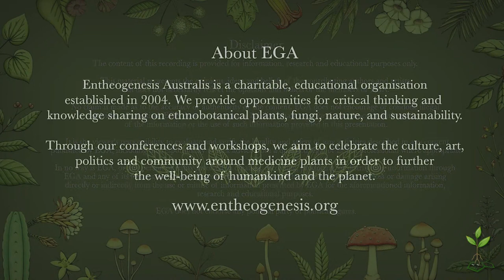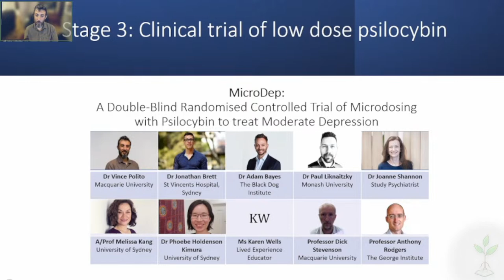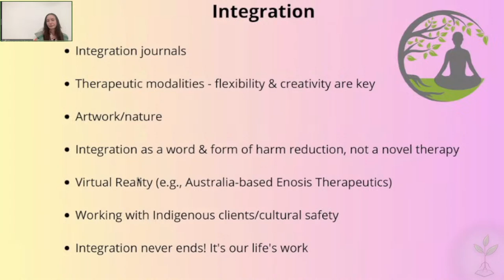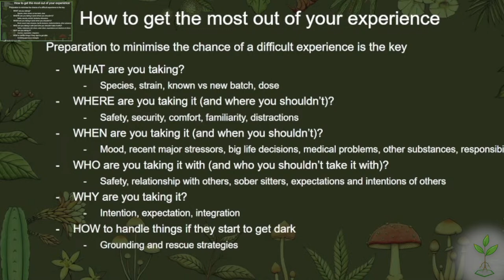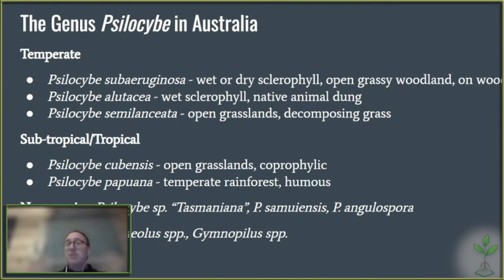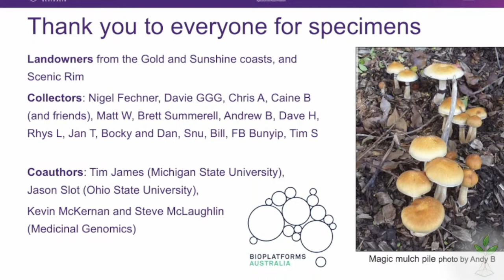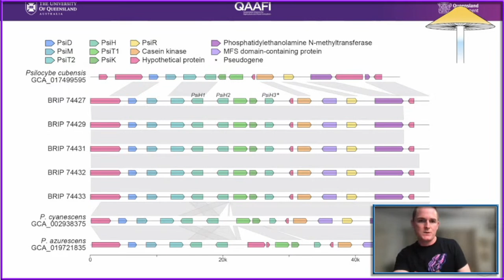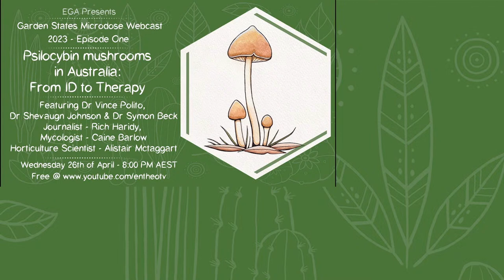Garden States Microdose Webcast - Psilocybin mushrooms in Australia: From ID to Therapy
2023  - Episode Twenty One - Psilocybin mushrooms
in Australia:
From ID to Therapy

EGA is running a free Microdose webcast on their YouTube channel EntheoTV on Wednesday 26th of April from 8pm. Thanks to our regular host Nick Wallis

This Microdose Episode will be spreading spores for amateur foragers and professional mycologists alike 🍄

Emerging research around psilocybin-assisted psychotherapy, drug law reform, ecological sustainability, harm reduction and mycological research all intersect with the needs and values of our ethnobotanical community.

Please accept our invitation for you to join us at the myceliating edge of psychedelic fungi. Featuring Dr Vince Polito, Dr Shevaugn Johnson, Dr Symon Beck, journalist  Rich Haridy (TBC), mycologist Caine Barlow, Horticultural Science Alistair Mctaggart and host, Nick Wallis!

00:00:00 Introduction
00:05:10 TGA’s Rescheduling of Psilocybin – Rich Haridy
00:17:42 Psilocybin Research in the Macquarie University Altered States Lab – Vince Polito
00:37:13 Psychedelic Psychotherapy – Psilocybin as a Medicine - Why and what to expect - Shevaugn Johnson
00:59:04 Psilocybin mushroom harm reduction - Symon Beck
01:26:56 Australian Psilocybe species - Caine Barlow
02:00:03 Psilocybin mushroom genetics - Alistair McTaggart
02:25:48 Q&A

Dr Shevaugn Johnson
Dr Shevaugn Johnson is a clinical psychologist and nurse originally from Canada. She has
worked in the harm reduction psychedelic integration space and is currently involved in two
psilocybin-assisted psychotherapy trials in Queensland. Moreover, she has been involved in
the establishment of a Queensland-based ketamine-assisted therapy program. Furthermore,
she is a member of the Australasian Research Group on Psychedelic Science and Australian
Multi-Disciplinary Association for Psychedelic Practitioners, and is the secretary of the
Australian Psychological Society Psychedelic-assisted Therapy Interest Group.

Caine Barlow
Caine Barlow is a Mycologist and Fungi Educator based in Melbourne, Australia.  He gives regular talks on mycology, fungi conservation, and teaches gourmet mushroom cultivation.  He is a member of the Australian organisations Entheogenesis Australis, MYCOmmunity Applied Mycology, The Australian Psychedelic Society, and the Entheome Foundation. Caine posts regularly on his Instagram, @guerrillamycology, sharing adventures from cultivation, foraging, and ethnomycology, to interesting observations from his home lab.

Rich Haridy
Rich has written for a number of online and print publications over the last decade while also acting as film critic for several radio broadcasters and podcasts. His interests focus on psychedelic science, new media, and science oddities. Rich completed his Masters degree in the Arts at the University of Melbourne back in 2013 and was Chair of the Australian Film Critics Association for two years (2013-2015) before joining science and technology news outlet New Atlas in 2016. Since joining the New Atlas team Rich’s interests have considerably broadened to examine the era-defining effects of new technology on culture and life in the 21st century.

Vince Polito
Dr Vince Polito is a Senior Lecturer from the School of Psychological Sciences at Macquarie University. Vince has a keen interest in understanding how altered states of consciousness can impact on cognition and mental health, and he and his students have studied hypnosis, states of flow, meditation, yoga, chanting, virtual reality, religious rituals and psychosis.

Symon Beck
Symon Beck is a mycoenthusiast with over ten years of experience foraging and eating many different species of fungi on Australia’s East Coast. Symon enjoys targeting new species and seeking out new locations for hunting. He has a particular interest in Psilocybe and other psychoactive species, and helps run the PMANZ group on Facebook. He has previously guided educational groups in the field, teaching others the basics of fungus identification and plans to continue to do so into the future. Symon's academic background is in medicine and psychiatry.

Dr Alistair Mctaggart
Alistair is a research fellow for the Centre of Horticultural Science (QAAFI), University of Queensland. He studies the evolution of fungal pathogens, with a focus on rust and smut fungi. He has completed postdocs in Africa, America, and Europe. Alistair has started a new research direction for UQ, studying the biodiversity of native psychoactive mushrooms in Australia. This research will determine whether Australian magic mushrooms have evolved unique genetic pathways for the production of psilocybin and confirm the endemicity of our native taxa. Alistair will establish a living collection to safeguard genetic diversity and provide a platform to research the applications of psilocybin for human health.

To find out more about what we do, head over to our organisational